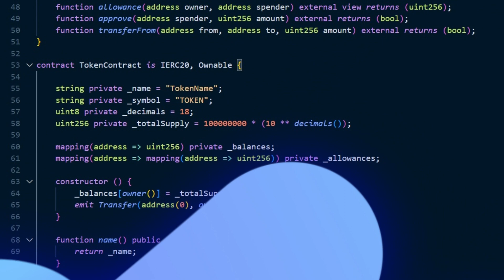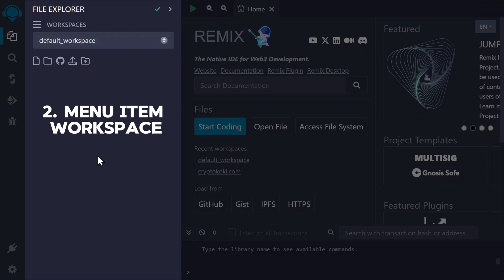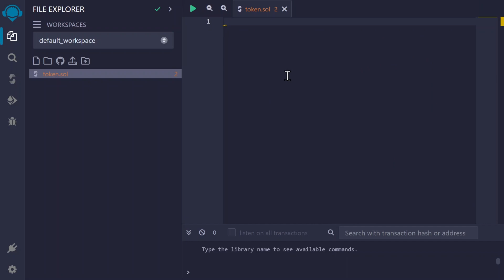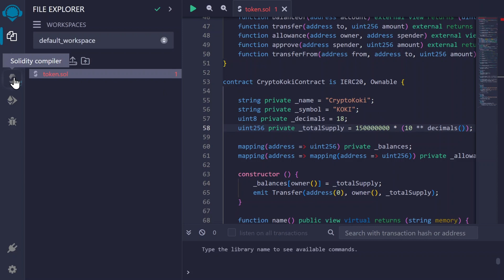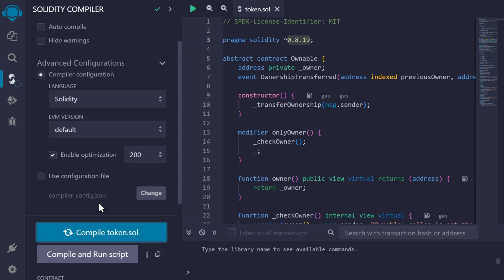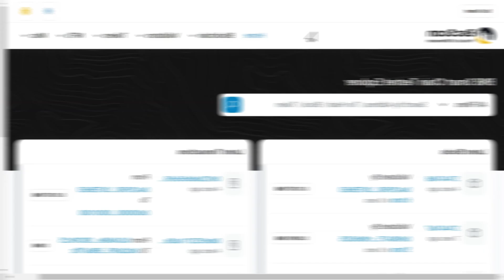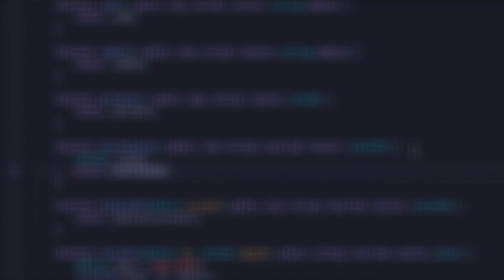Deploy Your First Token | Create Your Own Crypto 101 - Part 1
Welcome to part one of a crash course series on how to create your own cryptocurrency! In this lesson we will demonstrate step by step how to deploy token on the blockchain and how you can do it yourself without any special skills in just 5 minutes.

If you are ready to start this exciting journey with us, we are happy to announce that we have prepared a Starter ERC-20 Token specially for this crash course and made it available for everyone!

Timecodes:
0:00 Intrduction
0:26 Get the token source code
0:59 Getting started with Remix IDE
2:15 Token metadata walkthrough
3:18 Compiling + tip for Ethereum network
4:12 Deployment on blockchain
5:50 Check the contract on block scanner